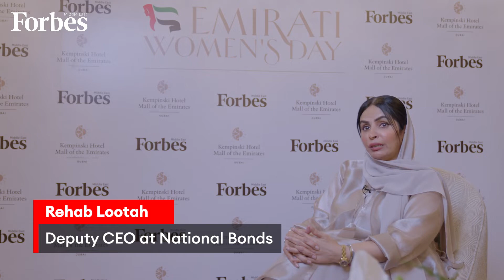Emirati Women's Day: ‘Inspiring Reality… Sustainable Future'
Emirati Women's Day celebrates the UAE's achievements in women's empowerment and increased possibilities for success. Kempinski Hotel Mall of the Emirates presented a panel discussion with significant and well-known Emirati women, in collaboration with Forbes Middle East.